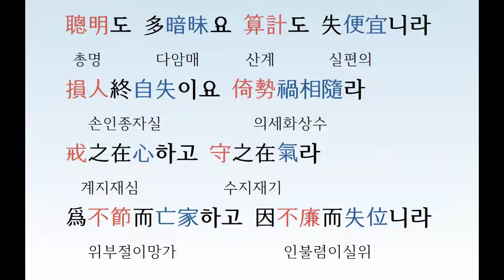[오늘의 한문 178] 명심보감 27 (정기편; 2019.9.21 토)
조선시대 어린이 교과서 명심보감 정기편 해설